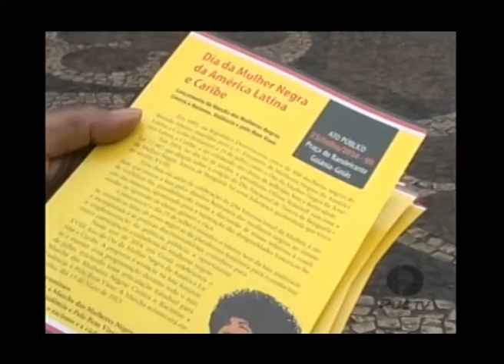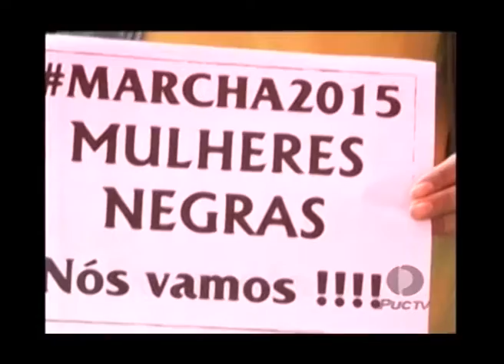PUC TV Goiás - Aberta hoje a Marcha de mulheres negras 25 07 14